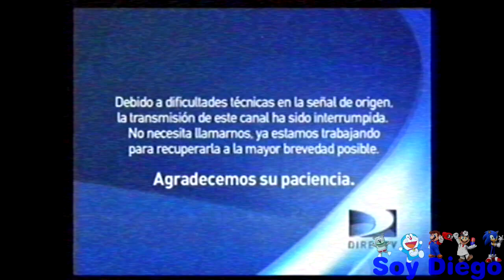[FALSO] Boing (España) hackea a Discovery KIds (Latinoamerica, 2014)